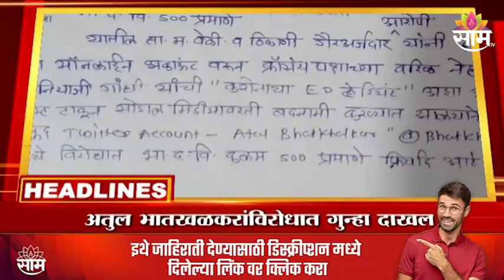HEADLINES: आजच्या हेडलाईन्स : 30th August 2022 : SAAM TV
HEADLINES: Today's Headlines: 30th August 2022: SAAM TV